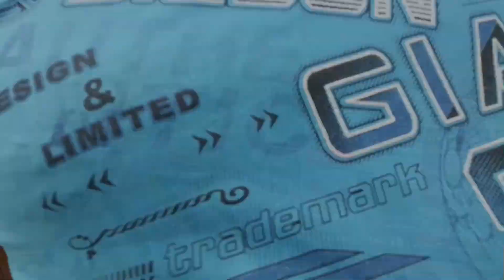BUSCANDO OFICINAS GOOGLE en LIMA PERU (venezolanos en peru) ederson rodriguez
HOLA A TODOS LES CUENTO QUE FUY A LAS OFICINAS DE GOOGLE PERU PARA SOLUCIONAR UN PROBLEMA QUE TENGO CON QUE NO ME LLEGA EL CODIGO PIN DE GOOGLE ADSENSE AQUI EN LIMA PERU PERO IGUAL NO ME DIERON MAYOR INFORMACIÓN IGUAL SEGUIRE SUBIENDO CONTENIDO DE LO QUE GRABE AQUI EN LIMA PERU GRACIAS A TODOS